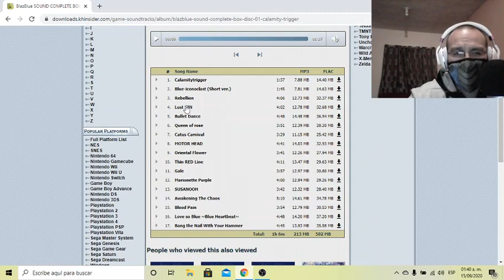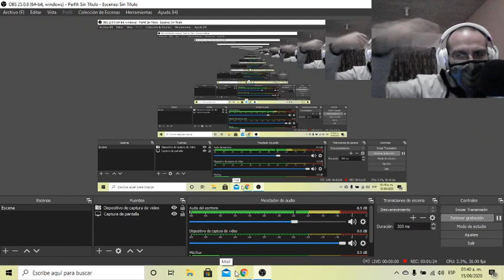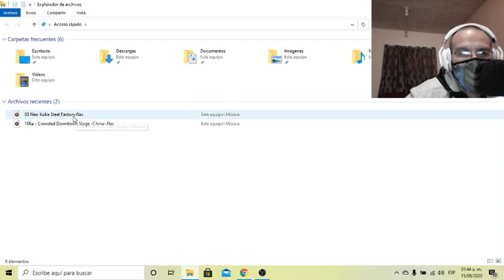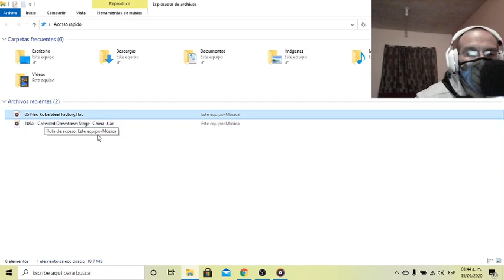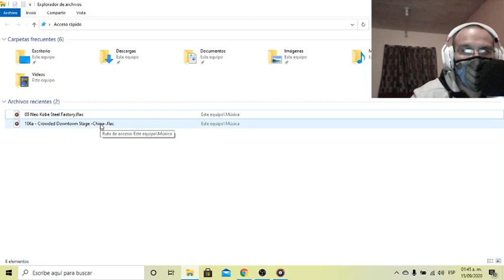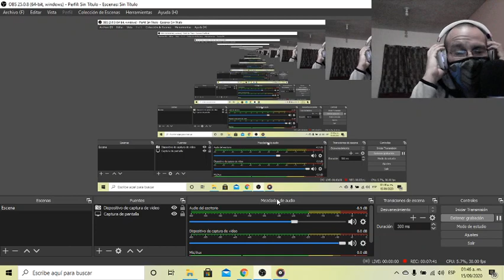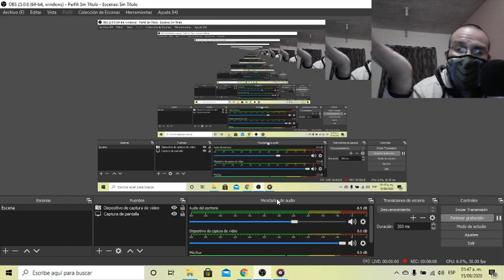¿De donde baja su música Sr Marrano?